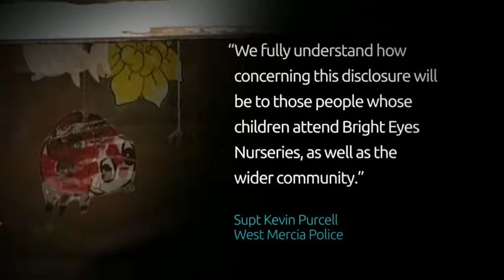Five men arrested after child claims to have been sexually assaulted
Police have carried out a series of searches in three nurseries, as Dominic Reynolds reports.